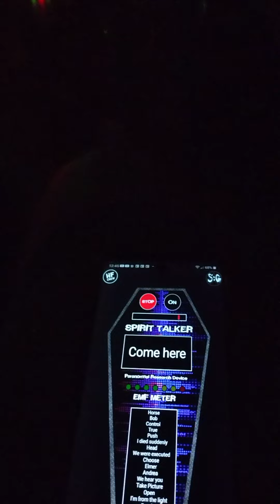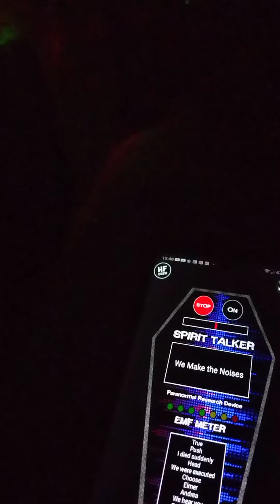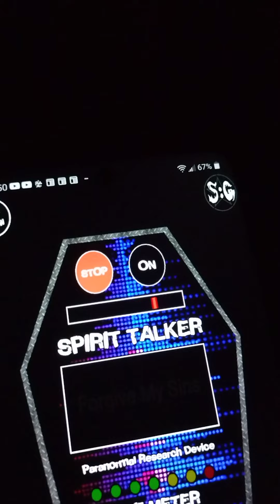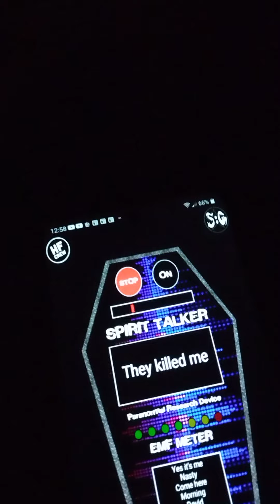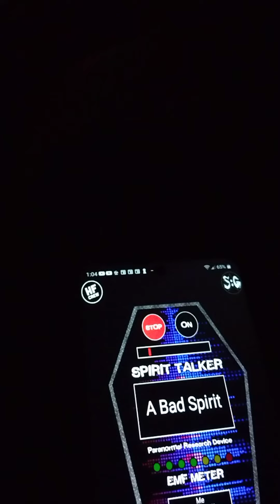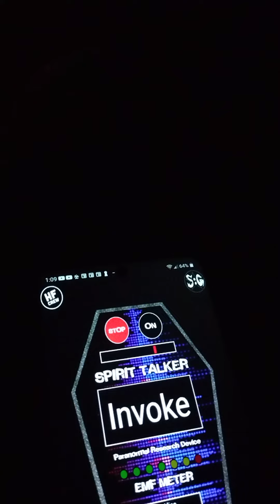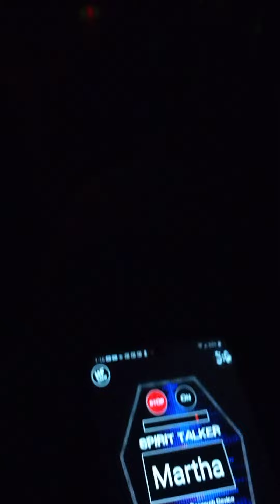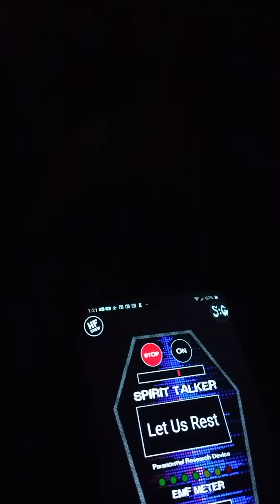creepy spirit ghost voices EVP portal spirit box